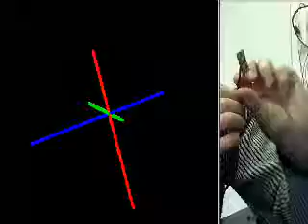Inertial Motion Capture and Kalman Filter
Remarks: there is no Arduino involved here, the tag is used to couple the first version of Mocap system made by me (Brezhnyev K).
The inertial motion capture system using dsPIC-microprocessor, gyroscopes, accelerometers and (optionally) magnetometers. Kalman filter avoids undesireble jerks, making so the output signals smooth and naturally looking. In this example no magnetometers are used! The gyroscope bias is practically totally eliminated and the IMU may be rotated in the similar way several minutes without considerable (just several degrees) deviation from initial orientation. The deviation however increases if the dynamics in the system increases too (larger accelerations), since the Kalman Filter makes more false estimations (telling apart the linear acceleration from the inclination). In this case the magnetometers may be used (see another video).